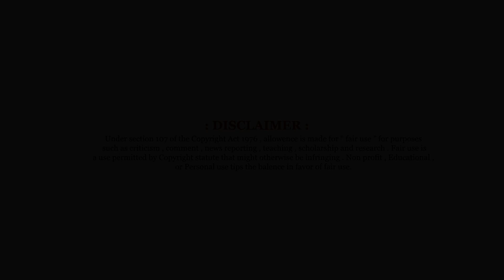গ্রাম বাংলার ভূতের গল্প | Boroda | Chanchal Kumar Ghosh | Bengali Audio Story | Solotells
Not A Fanfiction Story Only Tribute To Great Writer Sharadindu Bandyopadhyay
Boroda | Chanchal Kumar Ghosh | Solotells | Episode - 4
Solo Voice , Editing , Direction , Soundscape Design , Poster Design By Pramit Mukherjee .
Enjoy This Episode And Don't Forget To Post Your Feedback .